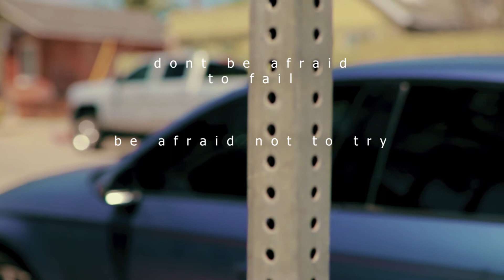SIKSILK USA FASHION MODEL